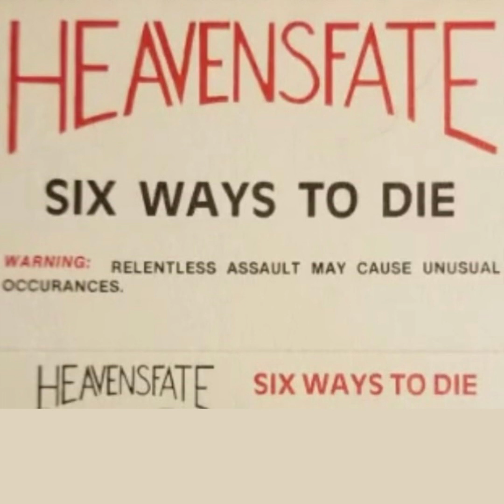Heavensfate - Relentless Assault (1989)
From the demo “Six Ways To Die” (1989)